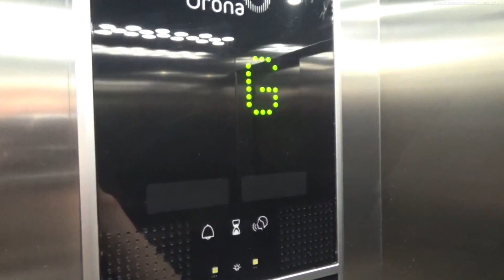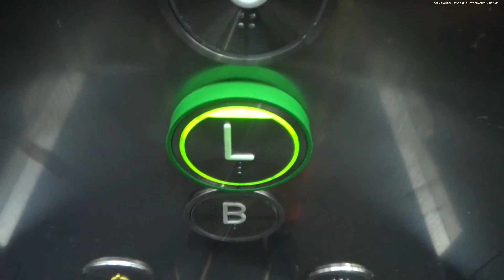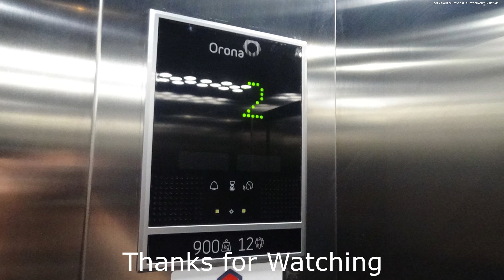Flashing Call Button! Orona MRL Lift in Tauranga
My first new style Orona MRL Lift, this is quite a nice lift.

I do not take filming requests as they are time consuming so please do not ask as your request will be declined.